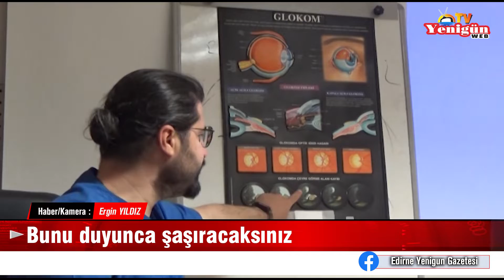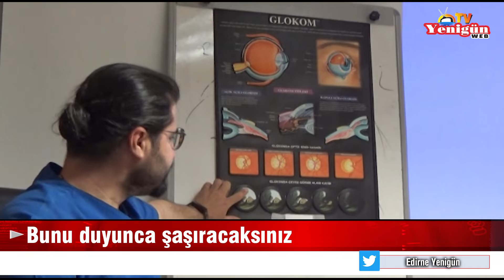Bunu duyunca şaşıracaksınız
Sıkı kravat bağlama ve üflemeli çalgı göz tansiyonu yapıyor.
Boynuna sıkı kravat bağlayan ve üflemeli çalgı çalanlar dikkat. Göz tansiyonu hastalığına yakalanmanız an meselesi olabilir. Toplumda her yüz kişiden 2 kişide göz tansiyonu hastalığı görülüyor. Yetişkin hastalığı olarak bilinen göz tansiyonu hastalığının, toplum arasında fark edilmesi oldukça güç. Edirne Sultan 1. Murat Devlet Hastanesi Göz Hastalıkları Uzmanı Dr. Tolga Ceylan, 35 yaşına gelen bireylerin her yıl göz tansiyonunu ölçtürmesi gerektiğini ifade etti.